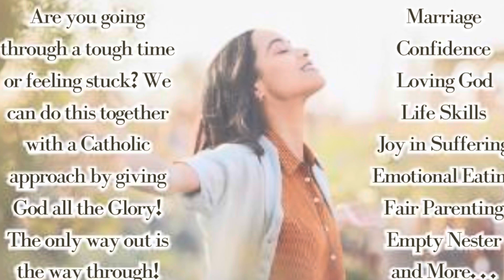Your Future Spouse Will Recognize You 12:43 | They Will Pursue You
Why don’t you come take a walk with me to get healthy especially if you’re over 50. I am going to walk three hours today very leisurely I must say. I am going to talk about how you know the person is the one! They will recognize you. They will pursue you. Let me show you how a man pursues and how a woman pursues in the proper way. Let’s go!